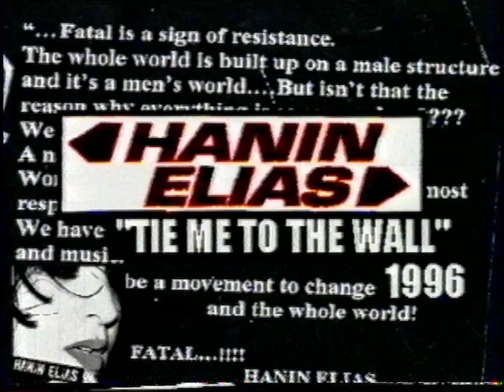Hanin Elias - Tie Me To The Wall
Various – Digital Hardcore!!! Videos
Label:  Digital Hardcore Recordings (DHR) – dhr0036
Format:  VHS, NTSC, Compilation
Country:  US
Released: 2001
Genre:  Electronic
Style:  Noise, Chiptune, Breakcore, Gabber, Future Jazz, Downtempo